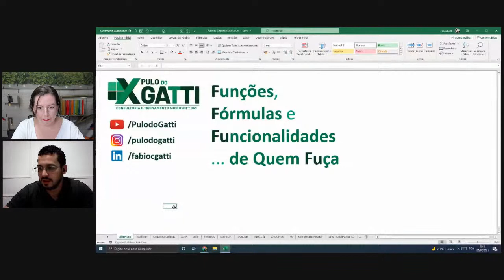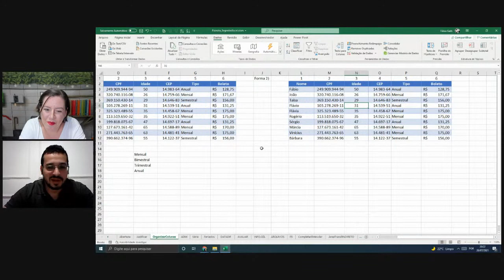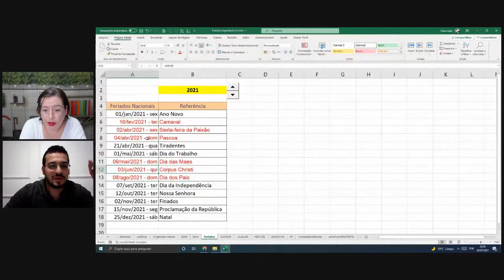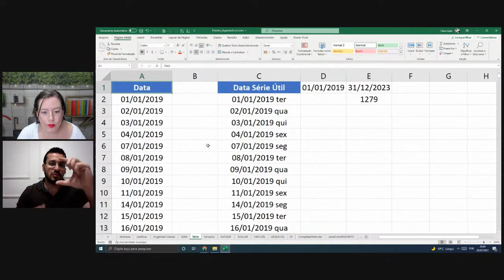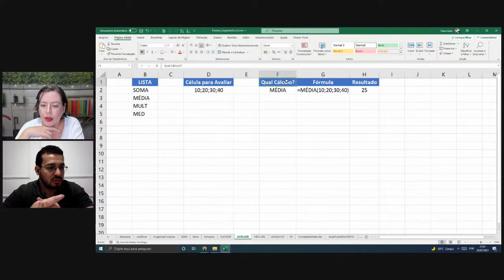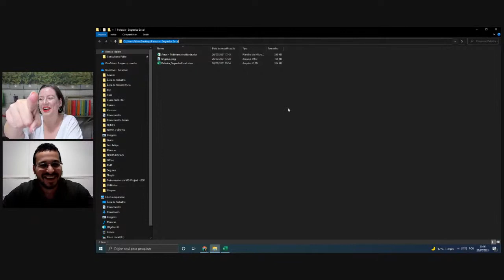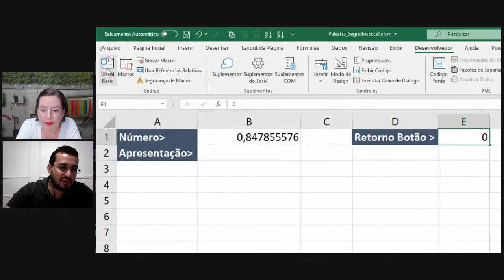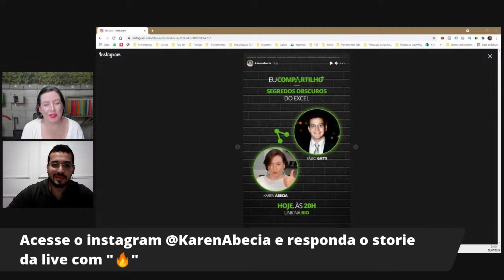LIVE #246 | EU COMPARTILHO #8 - Segredos Obscuros do Excel com Fábio Gatti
Entre os dias 18 e 24 de abril.

Estamos na última semana do projeto Eucompartilho. 🥳

Tem sido incrível toda essa sequência de lives com conteúdo sempre de primeira linha e convidados extraordinários.

E na nossa 8° aula do projeto...

🧐 O Fabio vai desvendar alguns recursos secretos do Excel, e quem sabe algum desses recursos não seja tudo o que sua planilha precisa?

O que eu posso adiantar é você vai aprender muitas coisas novas para aplicar na suas planilhas.

🔴 Toda quintafeira às 20h eu faço uma aula ao vivo e gratuita aqui no YouTube